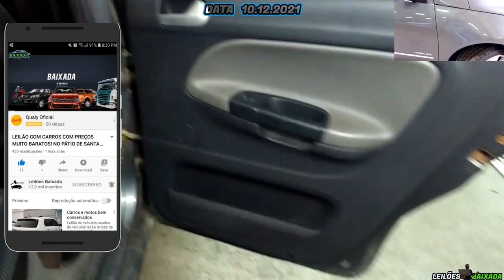LEILÃO COM ETIOS, MASTER, CAMINHÃO, ONIX E VOYAGE MUITO BARATOS MESMO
FREITAS UTINGA:
LEILÃO:FREITAS